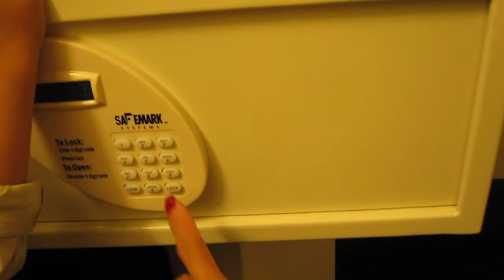kid jake tries to crack the code -hotel wash dc[26 mo -oct 2009]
hotel in washington dc...jake enjoys all the hotel stays, and tries to figure out the safe.